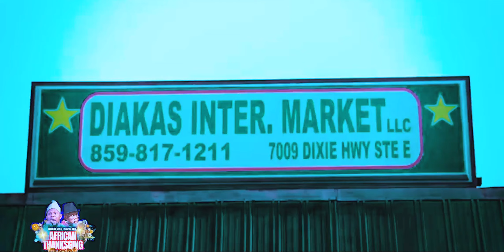BLASTATES EVENT AFRICAN THANKSGING